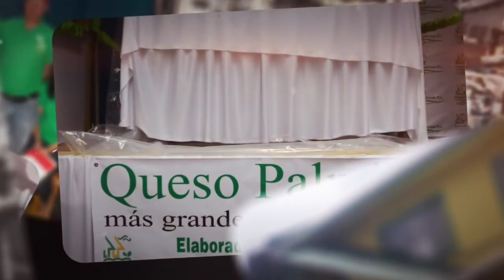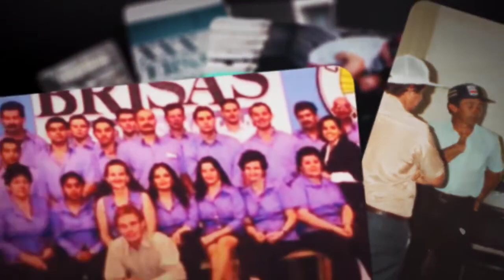50° Aniversario Coopebrisas R.L.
Entre los muchos momentos emotivos que tuvo el 28° Congreso Nacional Lechero, destacamos el reconocimiento entregado a Coopebrisas R.L quienes este 2023 celebraron su 50° aniversario siendo "Gente ayudando a la gente"